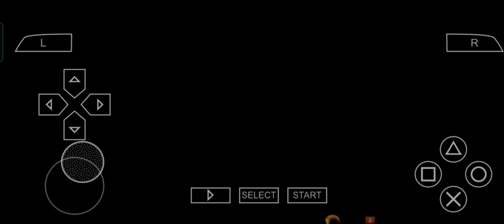Tekken 7 : Law vs JIN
In this video we’ll walk you through:
1.  How To Play Tekken 7
2.  Best Fights of Tekken 7
3.  Tekken 7 Winning Tips
4.  Tekken 7 Super Moves
5.  Tekken 7 Winning Strategy
6.  Tekken 7 for beginners
7.  Best Fighting Scene of games
8.  Top fighting game in 2023
9.  Super heros game on mobile
10. Super  Heroes gameplay
11. Tekken 7 Very Hard Gameplay
12. Tekken 7 batman combos
13. Tekken 7 green lantern combos
14. Fight video
15. Best Gammer of the world
16. How to finish Tekken 7 properly
17  Tekken 7 endings
18. Tekken 7 super heroes

Playstation 5

Zebra Pen Z-Grip Retractable Ballpoint Pen, Medium Point, 1.0mm, Black Ink, 24 Pack (Packaging may vary)

Samsung OEM Universal 3.5mm Hands Free Stereo Headset with Send/End Button - Wired Headsets - Non-Retail Packaging - Black

SAMSUNG Galaxy Buds 2 True Wireless Earbuds Noise Cancelling Ambient Sound Bluetooth Lightweight Comfort Fit Touch Control US Version, Graphite

GamesterGear Cruiser P3200 Stereo Gaming Headset with Detachable Boom Microphone for PS3/PS4 Console and PC

Books

Mortal Kombat X (2015) Vol. 1
Mortal Kombat X (2015) Vol. 2
Mortal Kombat X (2015) Vol. 3: Blood Island